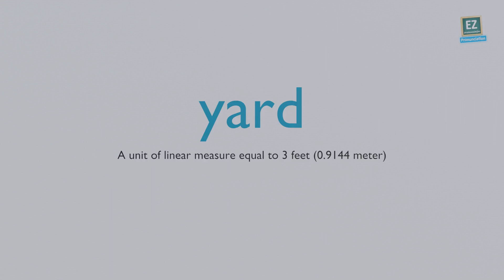How to pronounce yard ?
A unit of linear measure equal to 3 feet (0.9144 meter)